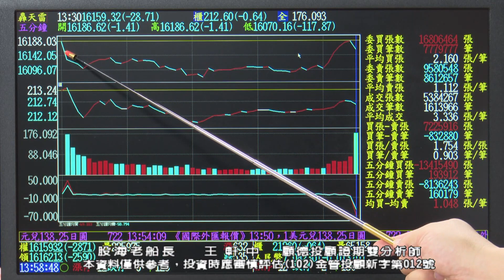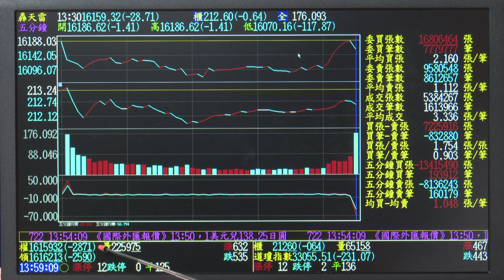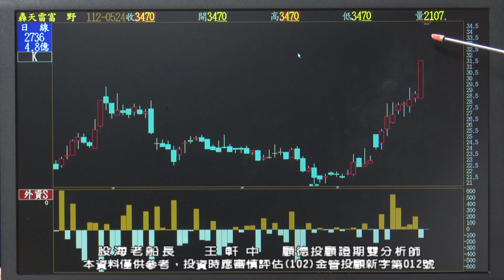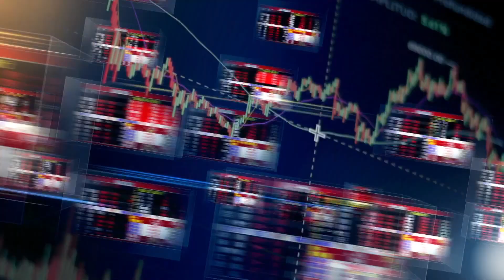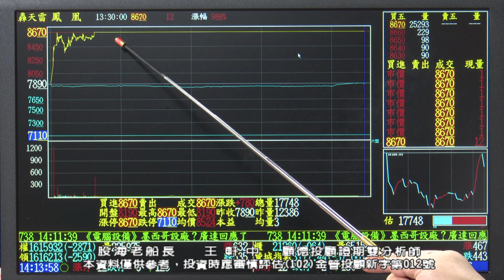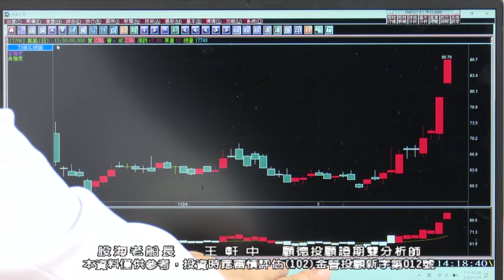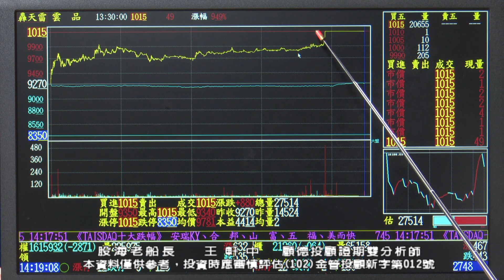20230524 王軒中 股海老船長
只要有王冠AI頂級智能指標系統
股市操作不再需要碰！運！氣！